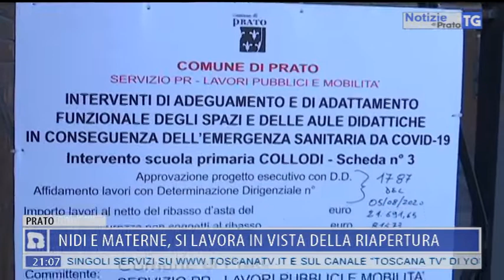2020-08-21 NOTIZIE DI PRATO TG ORE 20.50